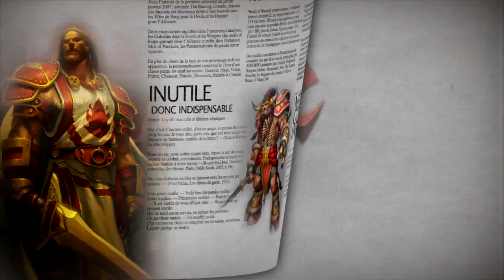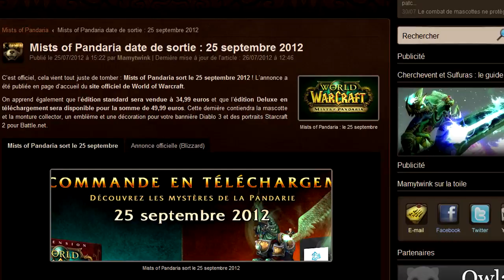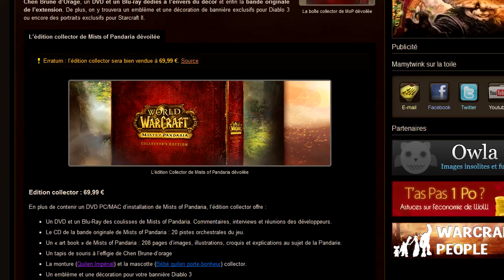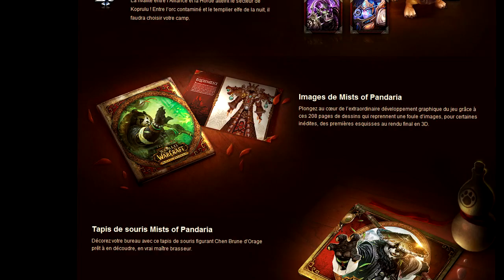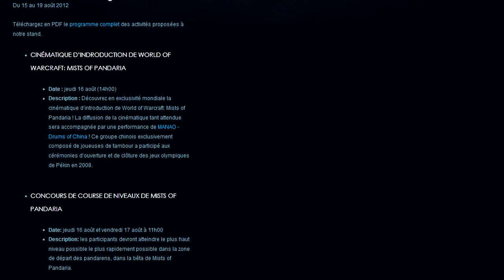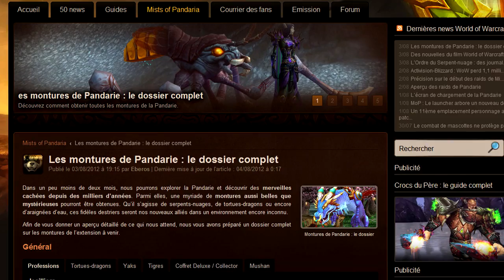Wownews #1 : date de sortie Mists of Pandaria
Le premier épisode de la nouvelle émission de Mamytwink. Emission dédiée à l'univers de World of Warcraft.